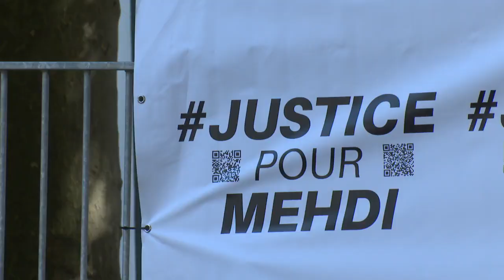Quartier Dansaert : une journée d'hommage à Mehdi Bouba